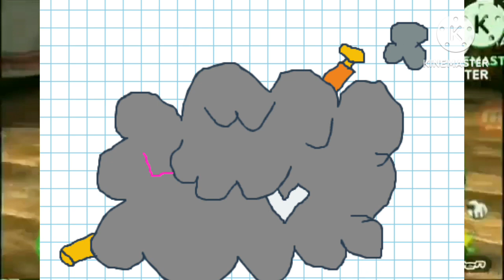Shark Puppet And Friends Vs Rabbits Fight Cloud Add Round 3